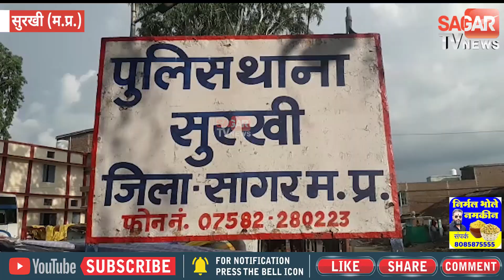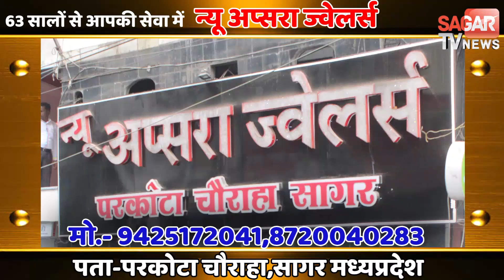वारंटी को पकड़ने गई पुलिस पर हमला, 2 हिरासत में || SAGAR TV NEWS